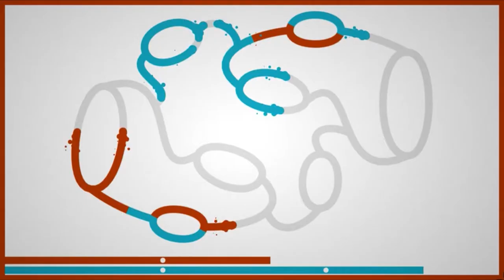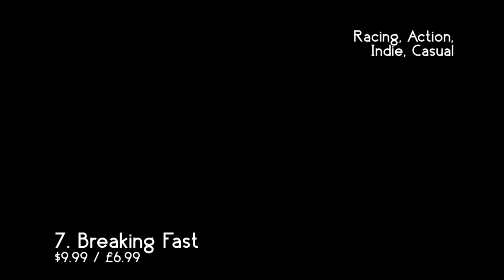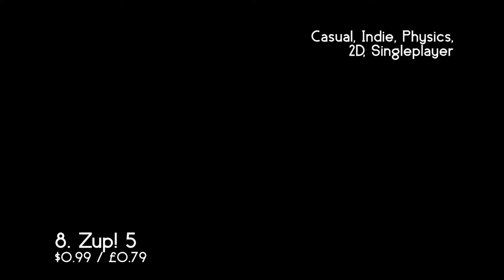14 New Indie Game Releases This Week | June (1/3) - Wonder Boy, Monolith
The top 14 new indie games released this week from June 7th to 14th. These are the games that look most interesting, have the best reviews, or are the most popular.

Games:

1. Wonder Boy: The Dragon's Trap
3. VR Slugger: The Toy Field

BONUS CONTENT